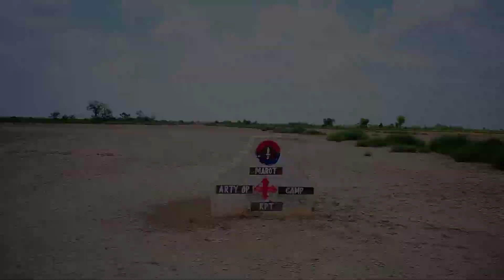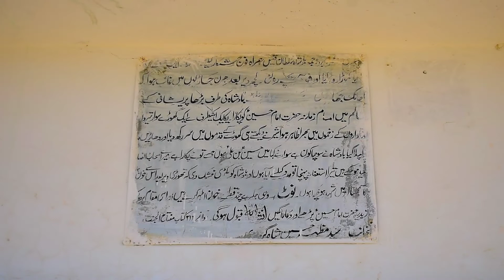Shah Hussain ka Chontra Khairpur Tamewali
خیرپورٹامیوالی سے مروٹ جاتے ہوئے راستے میں چاروں اطراف تا حد نگاہ صحرا سے گھرا ہوا دنیا داری کے چنگل سے آزاد اور روحانی سکون سے مزین یہ وہ مقام ہے جو "شاہ حسین کا چونترہ" نام سے مشہور ہے۔ اس کے بارے میں تاریخ کے اوراق میں لکھا گیا ہے کہ یہ وہ مقام ہے جہاں بادشاہ قیس اپنی فوج کے ہمراہ شکار پر نکلا تو ایک ہرن کا پیچھا کرتے ہوئے اپنی فوج کو بہت پیچھے چھوڑ آیا سامنے جھاڑی سے ایک شیر نمودار ہوا تو شہزادے نے آنکھیں بند کر بے اختیار بلند آواز سے پکارہ کہ یا امام وقت علیہ السلام میری مدد کو آئیں اس دن دس محرم کا دن تھا تو تیروں سے لت پت ایک گھوڑا سوار کا ظہور ہوا جس کو دیکھتے ہی شیر گھوڑے کے پیروں پر گر کر دھاڑیں مارنے لگا۔اور اٹھ کے چلا گیا ۔ شہزادے سے عرض کی کہ اے گھوڑا سوار آپ کون ہیں تو آواز آئی میں حسین ابن علی علیہ السلام ہوں ہمارے حب دار کو ہماری جہاں بھی ضرورت ہو گی ہم وہیں پہنچیں گے چاہے ہماری گردن خنجر کے نیچے ہی کیوں نہ ہو یہ فرما کر امام علیہ السلام نے بادشاہ کو لکڑی کا ایک ٹکڑا دیا اور فرمایا کہ جب اس ٹکڑے سے خون نمودار ہو جائے تو سمجھنا تمہارے امام علیہ السلام کو شہید کر دیا گیا ہے امام علیہ السلام کے جانے کے کچھ دیر بعد ہی لکڑی سے خون نمودار ہوا جو اسی زمین پر گرا یقیناً اسی خون کے اثر سے اس زمین پر اب بھی سکون ہی سکون ہے۔

اَلسَّلامُ عَلَيْكَ يا اَبا عَبْدِاللّهِ وَ عَلَى الاَرْواحِ الَّتى حَلَّتْ بِفِنآئِكَ عَلَيْكَ مِنّى سَلامُ اللّهِ اَبَداً ما بَقيتُ وَ بَقِىَ اللَّيْلُ وَ النَّهارُ وَلا جَعَلَهُ اللّهُ اخِرَالْعَهْدِ مِنّى لِزِيارَتِكُمْ اَلسَّلامُ عَلَى الْحُسَيْنِ وَ عَلى عَلِىِّ بْنِ الْحُسَيْنِ وَ عَلى اَوْلادِ الْحُسَيْنِ وَ عَلى اَصْحابِ الْحُسَيْنِ

🖍️🎥 :سید نوید احمد